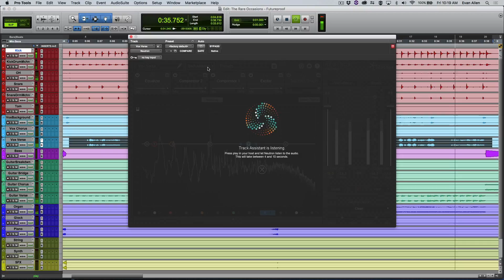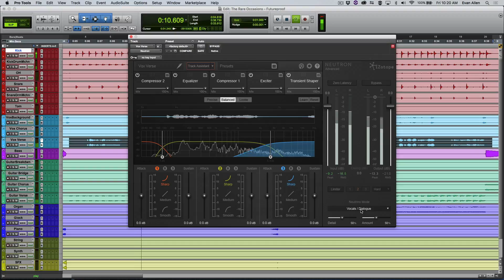Neutron Plug-In in der Übersicht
Track assistant, Masking Meter, Spectral Shaping, Channel Strip? Was ist Neutron eigentlich und wofür kann man es einsetzen? In diesem Video erklären wir Euch die verschiedenen Funktionen des Plug Ins in einer Übersicht. Perfekt für alle, die sich in einen groben Überblick über die Features von Neutron verschaffen wollen. In den weiteren Videos gehen wir dann auf einige der Features genauer ein.